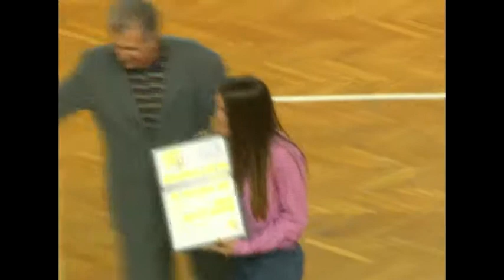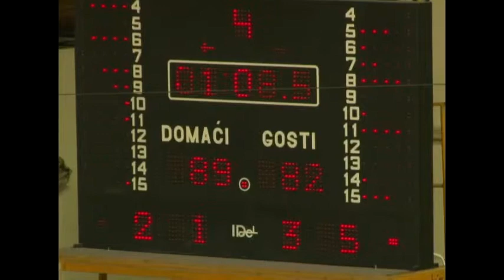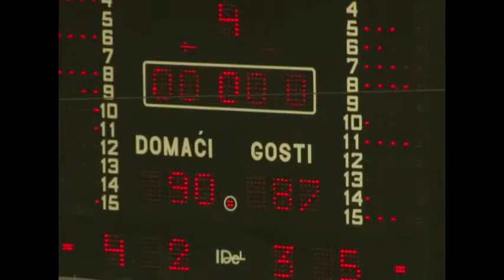Spartak - Jagodina (Nenad Markovic)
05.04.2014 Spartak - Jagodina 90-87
Nenad Markovic blue jersey no.8
20pts. 4as. 2reb.